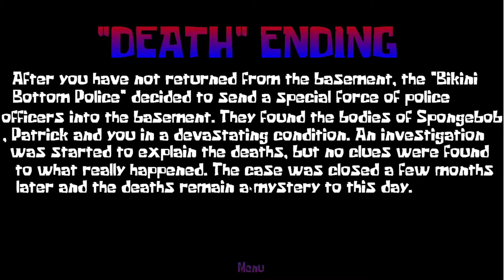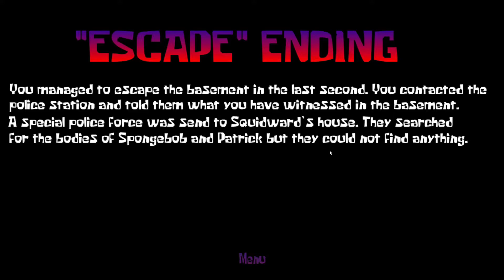(RED MIST) Part 2 THE END